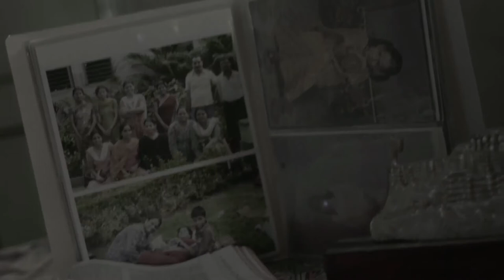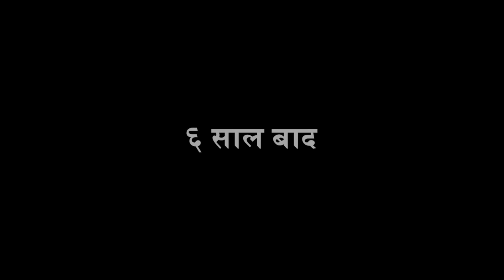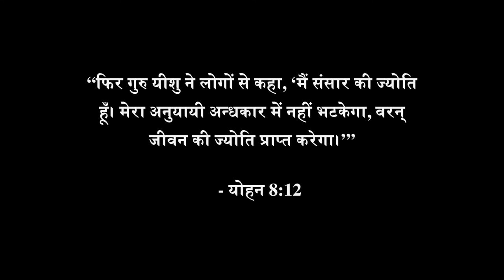A Beautiful Hope एक सुंदर आशा है - Rajasthani Harauti Film राजस्थानी फिल्म - HD पूरी फिल्म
A young girl married off to an abusive family, wrongly accused of stealing from her in-laws, is rejected and mistreated. Her mother-in-law takes away her first-born girl child, she loses all hope and contemplates suicide. Only to remember the words of her father, “God made you special and he loves you.” She meets a new friend who comes to her aid. This friend shares about the love of Christ and invites her to a “satsang” fellowship where she comes to accept God’s love for her. Her life is changed and her family also. This film is a great way to introduce Harauti-speakers from a Hindu background to Jesus in their context.